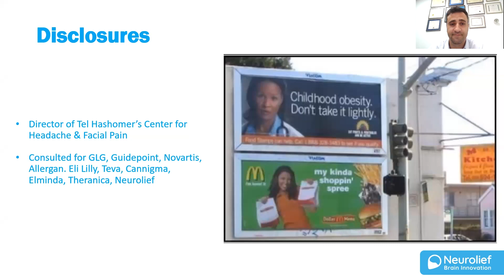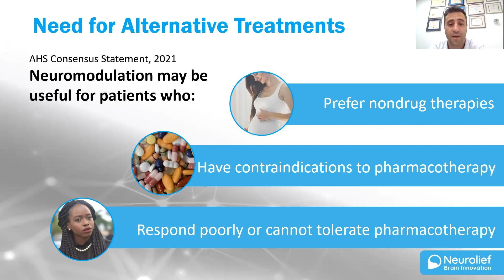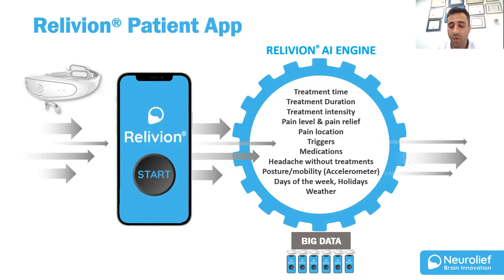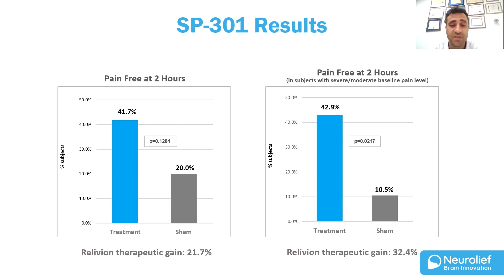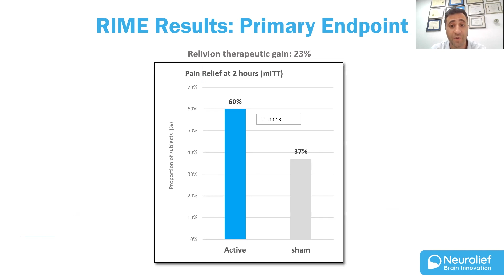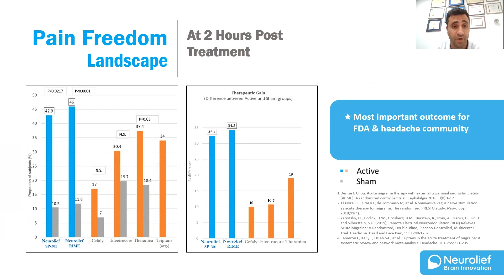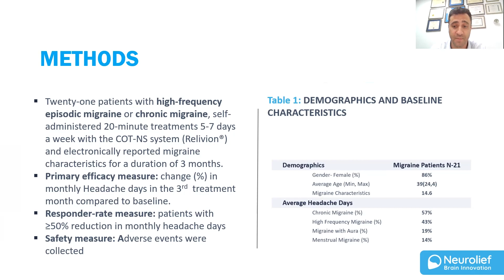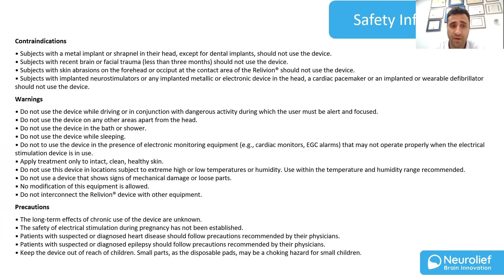The Relivion Device for Migraine Treatment - Spotlight on Migraine S3:Ep33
Join us for a presentation by Dr. Roni Sharon about the newly approved Relivion neuromodulation device for the treatment of migraine. Dr. Sharon talks about how the device works to reduce migraine symptoms, their phone app that accompanies the device, efficacy, statistics and more.